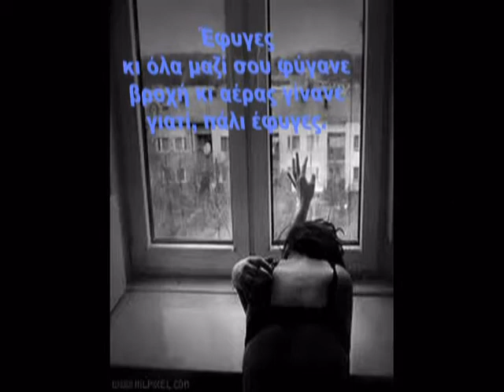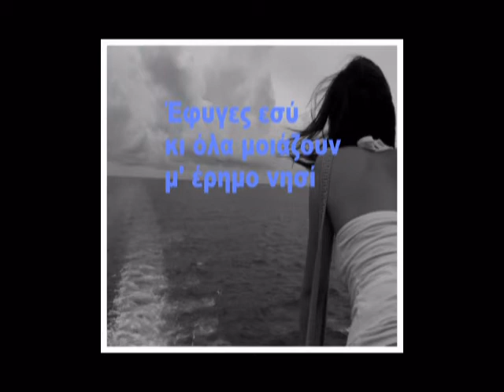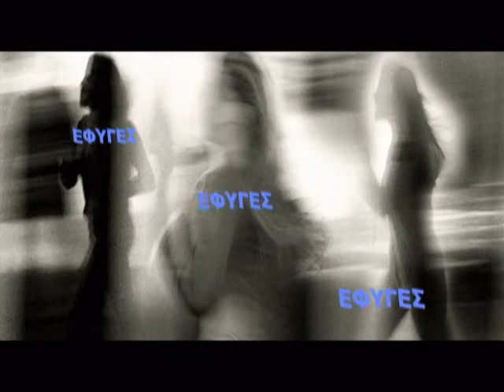Γιώργος Μαζωνάκης - Έφυγες.avi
Γιώργος Μαζωνάκης - Έφυγες

Τίποτα δε θα 'ναι όπως πρώτα πια
γέμισαν οι νύχτες από μοναξιά
κι η ζωή μου ξαφνικά βουβάθηκε
κι απ' τα χείλη μου το γέλιο χάθηκε.

Έφυγες εσύ
κι όλα μοιάζουν
μ' έρημο νησί
με τρομάζουν
έφυγες κι εσύ
κι η ζωή μου
μια βουβή ταινία
χωρίς ουσία.

Έφυγες
κι όλα μαζί σου φύγανε
βροχή κι αέρας γίνανε
γιατί, πάλι έφυγες.

Όλοι χάθηκαν από προσώπου γης
στα τηλέφωνα δεν απαντάει κανείς
και στο σπίτι μου δεν είμαι μόνος πια
βρήκα για συγκάτοικο τη μοναξιά.